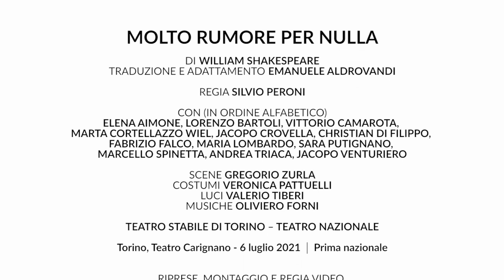Molto rumore per nulla - trailer dello spettacolo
traduzione e adattamento Emanuele Aldrovandi
con (in ordine alfabetico) Elena Aimone, Lorenzo Bartoli, Vittorio Camarota, Marta Cortellazzo Wiel, Jacopo Crovella, Christian di Filippo, Fabrizio Falco, Maria Lombardo, Sara Putignano, Marcello Spinetta, Andrea Triaca, Jacopo Venturiero
regia Silvio Peroni
scene Gregorio Zurla, costumi Veronica Pattuelli
luci Valerio Tiberi, musiche Oliviero Forni